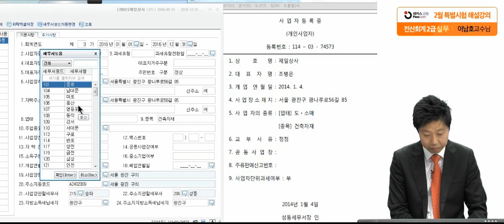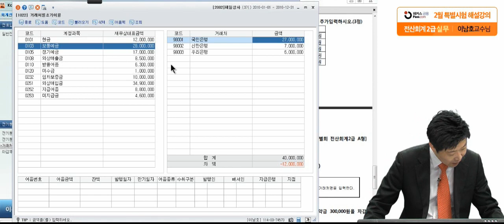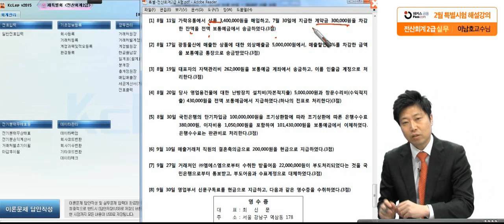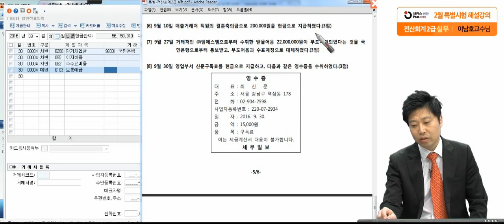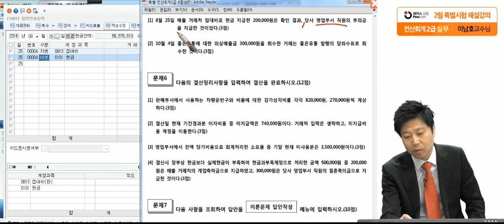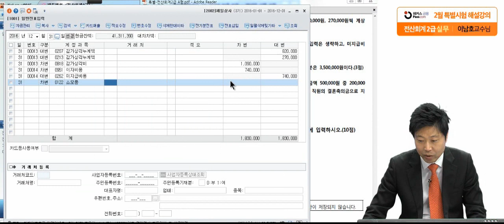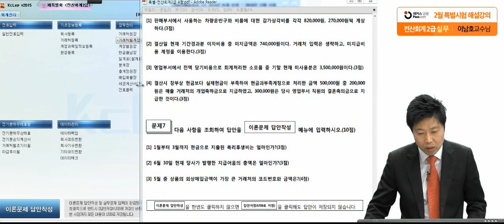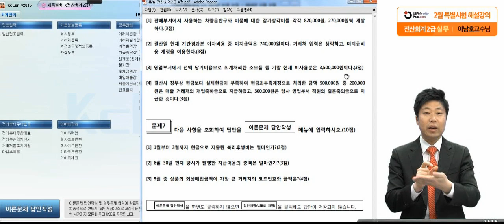[전산회계2급 기출 해설] 16년 2월 특별시험 전산회계2급 실무 강의ㅣ해커스금융 이남호 전산회계2급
해커스 수강생 만족도 1위! 이남호교수님의 기출 풀이 강의!

★10개년도 전산세무회계 기출 해설강의+해설집 무료로 받기☞

√ 복잡한 환급 조건 NO NO!
√ 합격하면, 수강료 0원!
√ 불합격해도 무료로 수강 연장 가능!